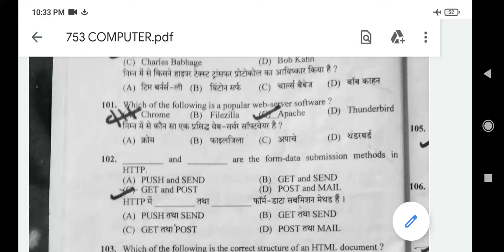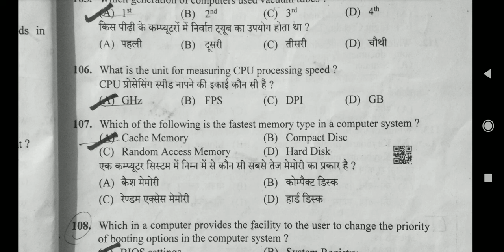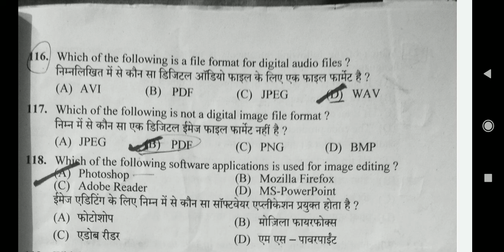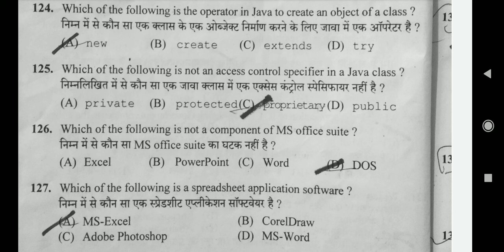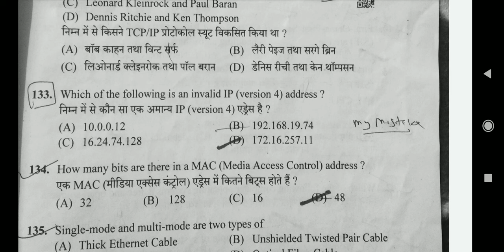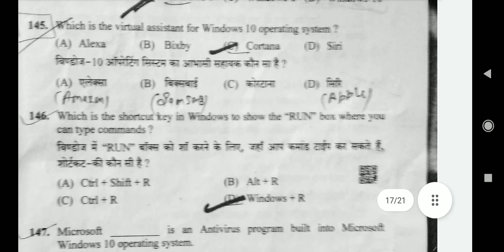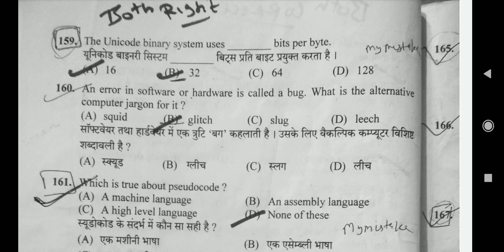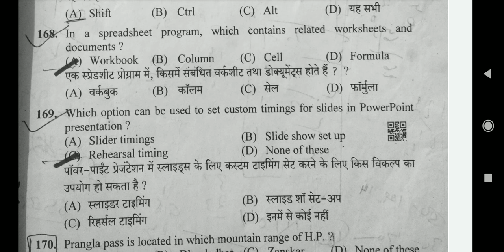HPSSC 753 COMPUTER OPERATOR PART 2 || COMPLETE DEEP SOLUTION || HELPFUL FOR HPSSC JOA 939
IN THIS LECTURE WE WILL DISCUSS REMAINING 70 QUESTION WITH COMPLETE SOLUTION AND TRY TO UNDERSTAND THE CONCEPT BEHIND THE EACH QUESTION WITH DEEP CONCEPT

HELP FUL FOR HIGH COURT CLERK/HPSSC JOA939/HPU JOA/HPNLU CLERK/HPSLAS JOA IT AND ALL OTHER EXAMS WHERE COMPUTER IS THE PART OF THE SYLLABUS .HPSSC HPSSCPAPER JOA HPPAPER PGTIT COMPUTERNOTES JOA817 COMPUTERLECTURE CSSOLUTION COMPUTERSCIENCE COMPUTER JOAIT